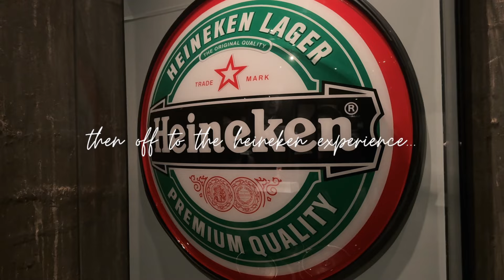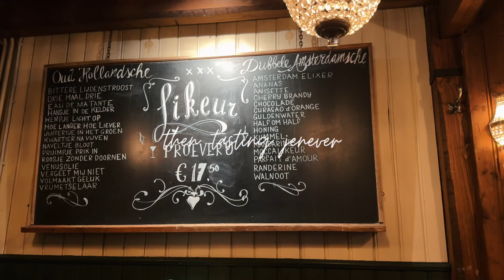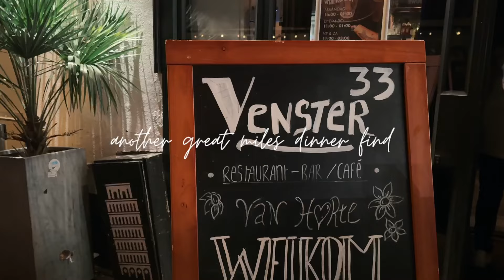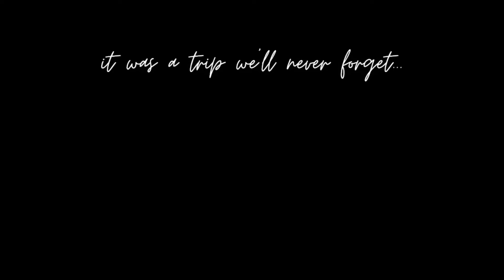A FEW DAYS IN AMSTERDAM | the last city on our winter european getaway | tessa time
amsterdam is incredible... thats all!!